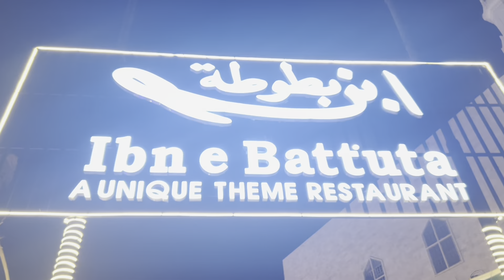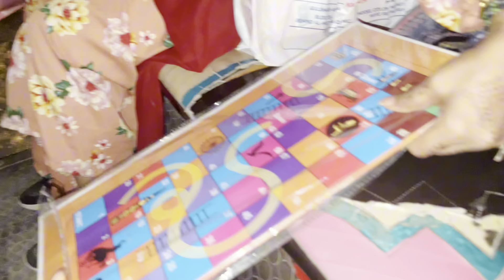Meri Tito Ky Baby Hogy😍My Cat’s Delivery Vlog | New Born Kittens | Cat Giving Birth | Kiran Waqar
Cat pregnancy | Cat giving birth | cat labour pain | Pregnant cat | pregnant cat sign | cat in labour | symptoms of pregnant cat | cat pre labour sign

Thank yiu for watching 🙏